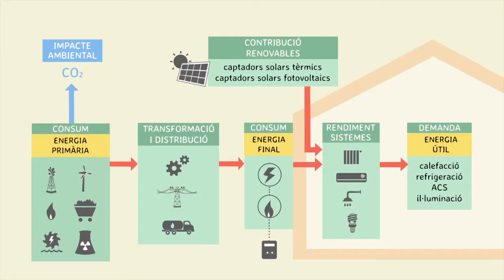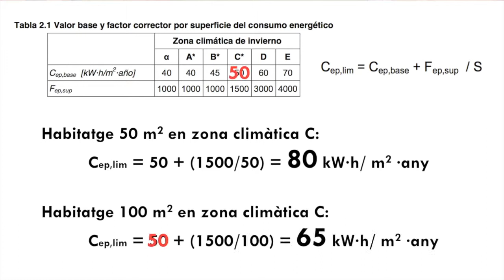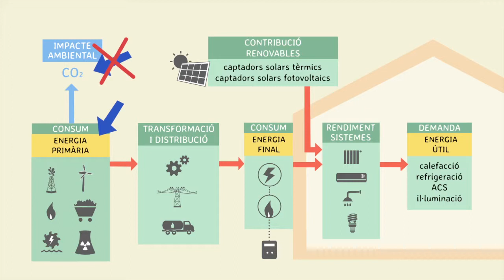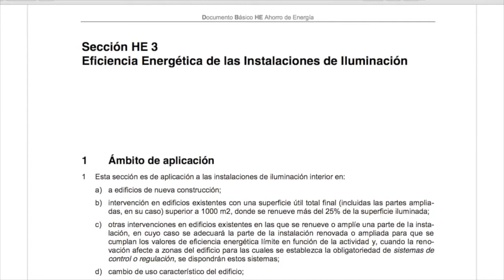El nou CTE HE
El Document Bàsic HE del Codi Tècnic de l’Edificació té l'objectiu de reduir el consum d'energia dels edificis. Recentment s’ha publicat una actualització del document i en aquest capítol comptem amb la col·laboració de Fabian López per comentar algunes de les seves novetats.